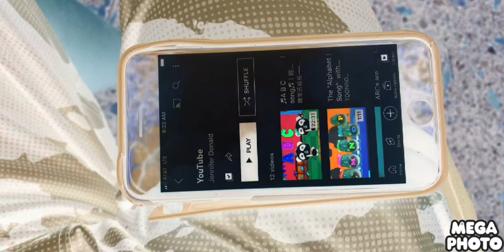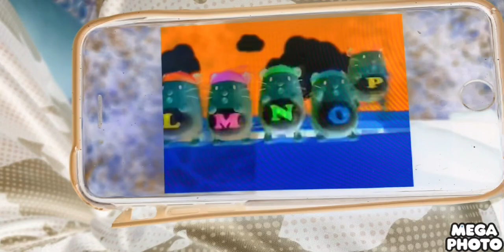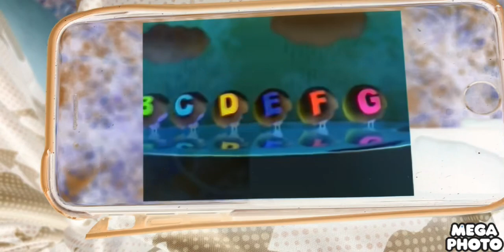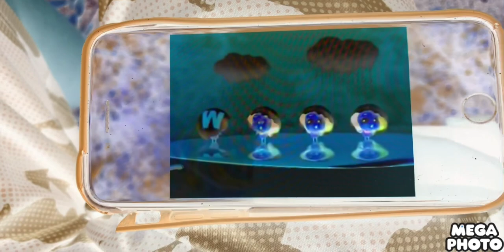December 29, 2022